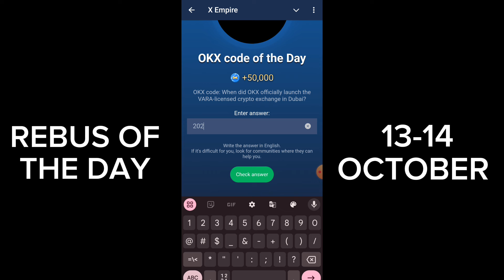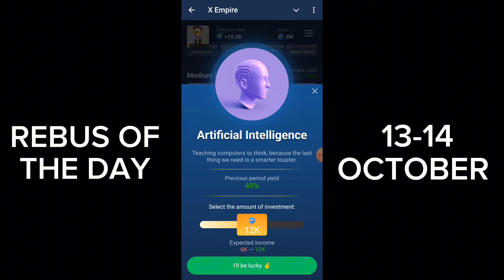X Empire Rebus of the Day | Musk Empire Code | X Empire Rebus of the Day 13-14 October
Musk Empire Rebus of the day october 11-12

A cryptocurrency designed to keep its value stable, Backed by assets, making it more reliable. What am I?
3 OctoberAll Quest Complete Musk Empire | Riddle of the Day and Rebus of the Day Code Today
musk empire 3 octoberall quests code
Riddle of the day 3 octoberX Empire today
3 octoberall quests complete musk empire
3 october all quests complete code musk empire
musk empire all quests 3th october
all quests code musk empire 3 september
3 octoberall quests complete x empire
3 octoberx empire all quests complete
musk empire
riddle of the day musk empire 9th October